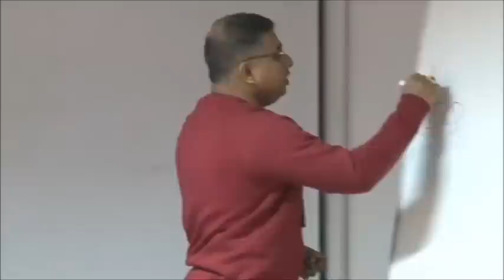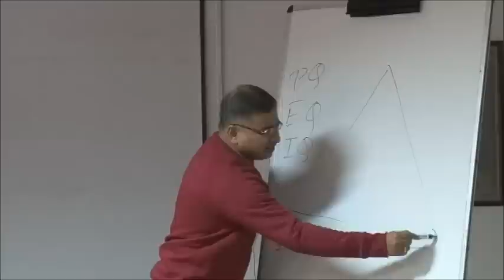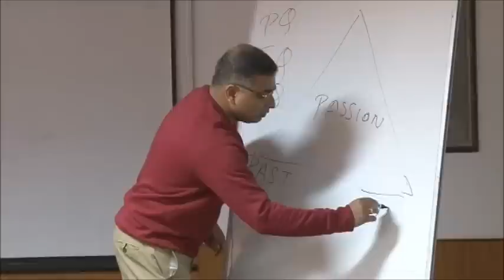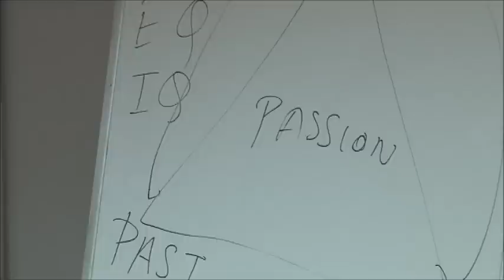The Passion Triangle: Kaushik Chakraborty at TEDxITMU